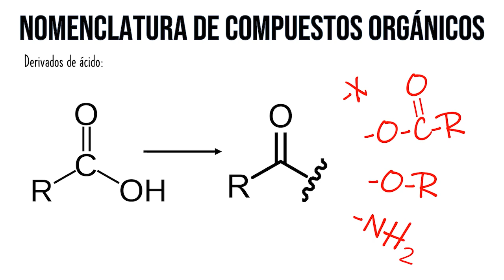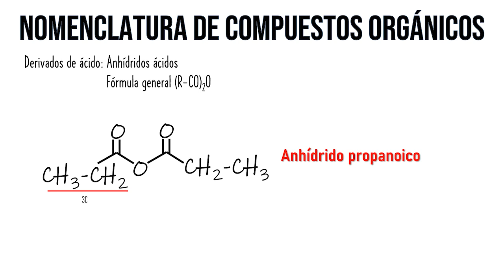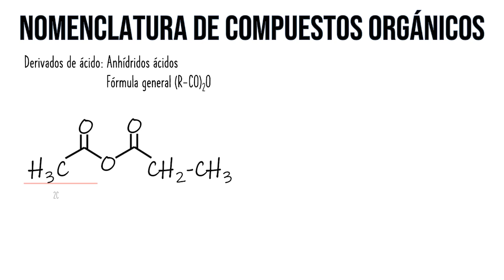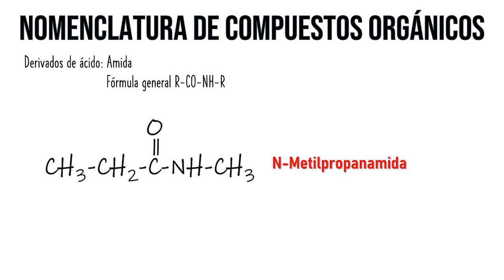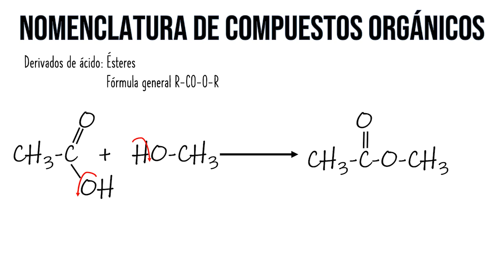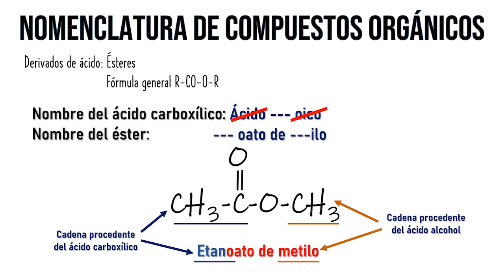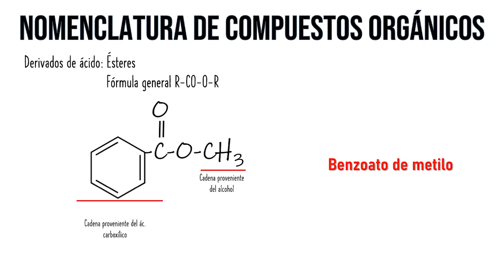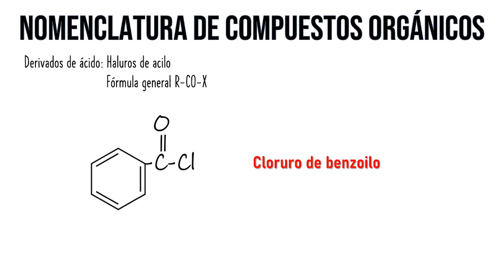¿Cómo nombrar compuestos orgánicos? Derivados de ácido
Reglas o principios básicos para la nomenclatura de los compuestos orgánicos
Los derivados de los ácidos carboxílicos se relacionan muy de cerca con los ácidos
carboxílicos; son compuestos en los cuales un grupo acilo está unido a un átomo o a un sustituyente electronegativo que puede actuar como un grupo saliente en una reacción de
sustitución. Se conocen muchos tipos de derivados de ácido, pero sólo nos referiremos a cuatro de los más comunes: haluros de ácido, anhídridos de ácido, ésteres y amidas
*¿Qué son los derivados de ácido?* 0:10
*Anhídridos ácidos* 0:50
*Amidas* 02:35
*Ésteres* 04:35
*Haluros de acilo* 06:02